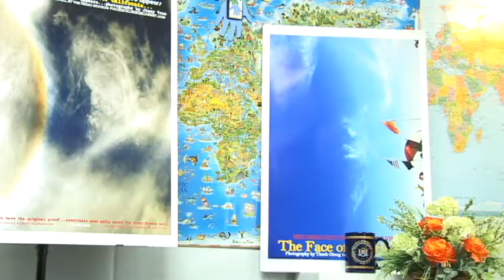A 021213 ADVERTING 024